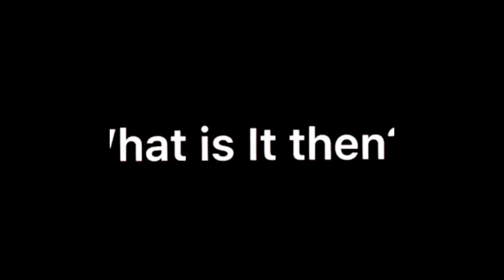Pablo the monkey meme song